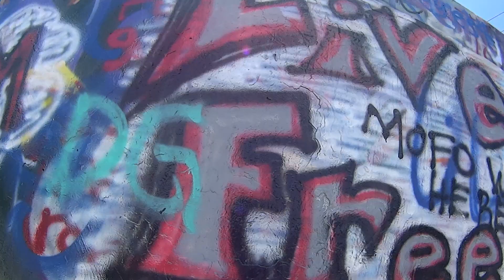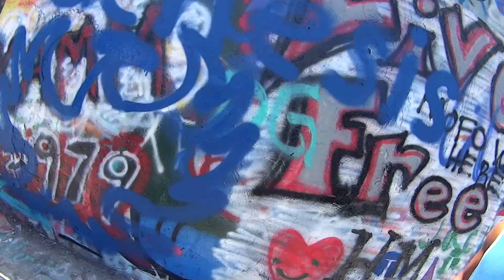DCI 2015 Genesis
Made this video by accident.

Think of Me - Phantom of the Opera